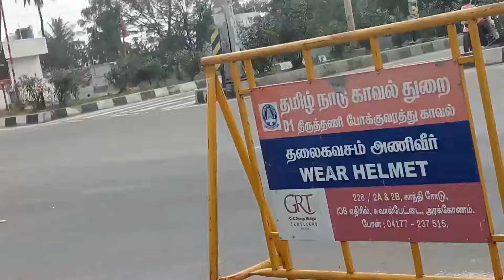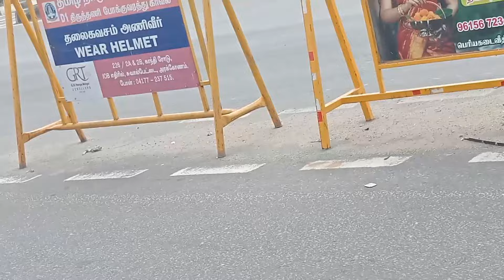பழனி பாதையாத்திரை இரண்டாம் நாள் பயணம் 🙏youtube